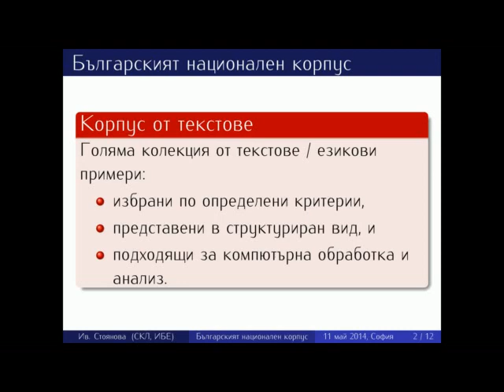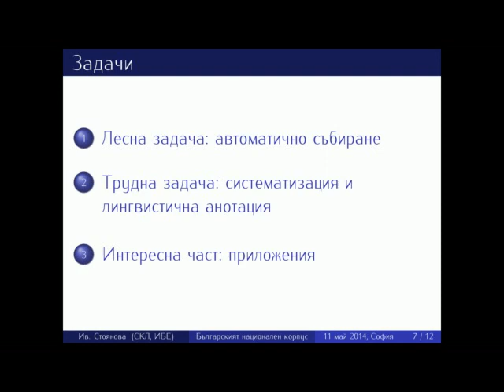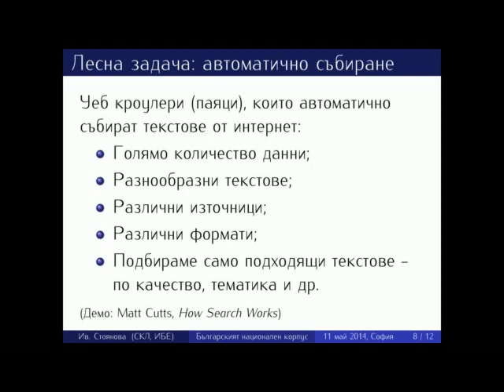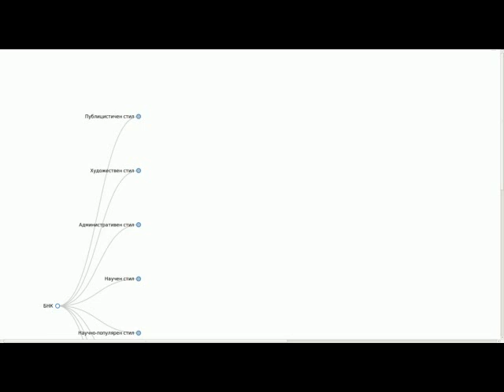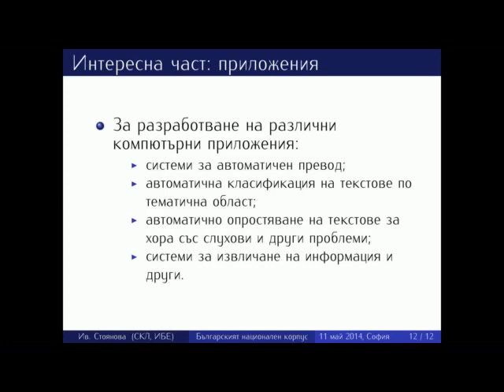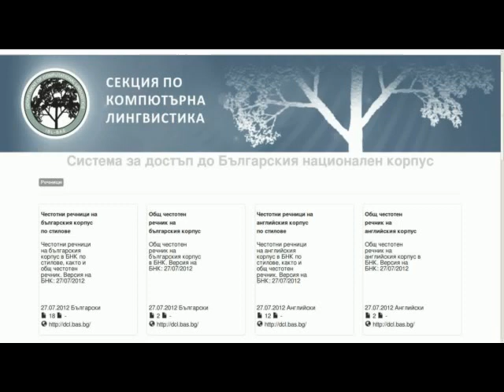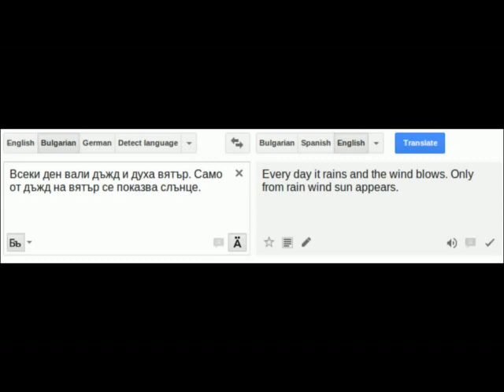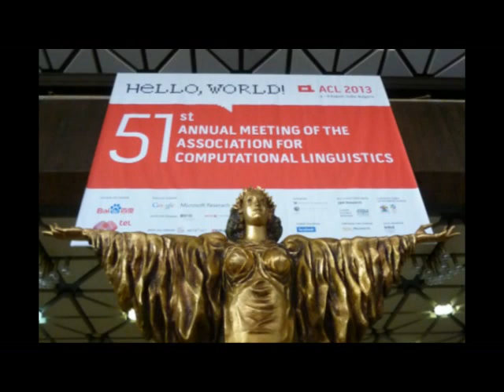Българският национален корпус и новите езикови технологии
Презентация, представяща Българския национален корпус, създаден от Института за български език. Корпусът е достъпен на адрес